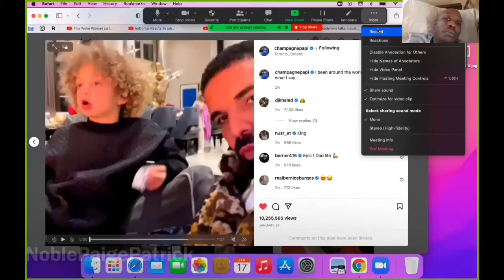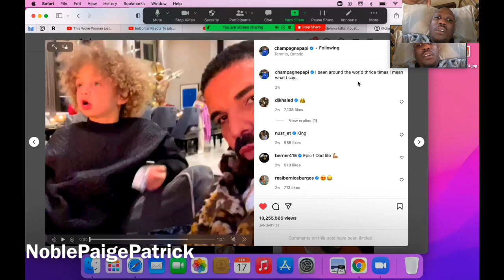Drake pusha T beef squashed? Drake feature on it’s not dry yet.